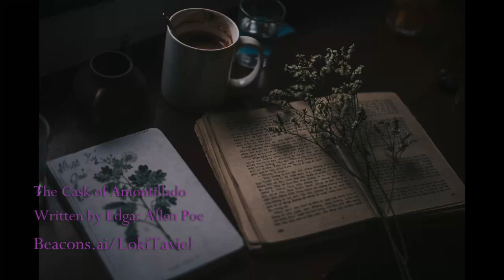The Cask of Amontillado by Edgar Allen Poe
A reading of the short story The Cask of Amontillado, originally written by Edgar Allen Poe.